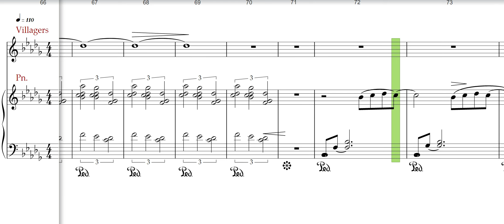Once on this island, JR,8, Forever yours, Villagers rehearsal track